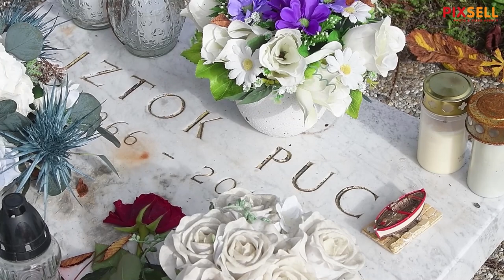Posljednja počivališta hrvatskih velikana i zaslužnih osoba na groblju Mirogoj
Posljednja počivališta hrvatskih velikana i zaslužnih osoba na groblju Mirogoj na blagdan Svih Svetih.